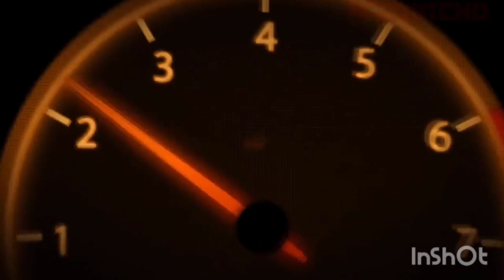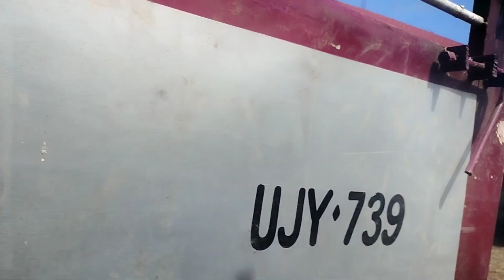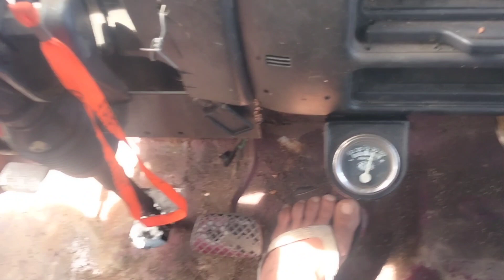MALAKAS BATTERY, PERO AYAW MAG START?